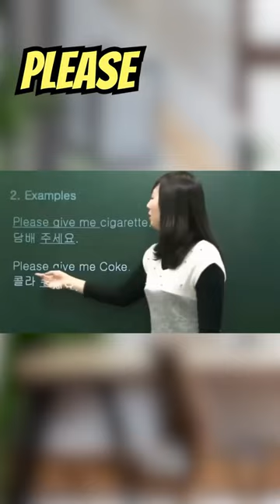How to pronounce COKE in English!